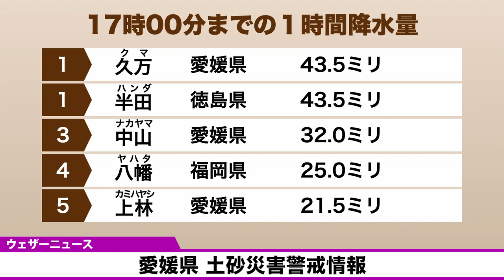愛媛県に土砂災害警戒情報 17時発表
愛媛県に土砂災害警戒情報が発表されました。警戒対象地域は、17:00に砥部町、内子町。そのあと、17:35に久万高原町で発表されています。

降り続く大雨のため、警戒対象地域では土砂災害の危険度が高まっています避難が必要となる危険な状況となっています【警戒レベル４相当情報［土砂災害］】。
崖の近くなど土砂災害の発生しやすい地区にお住まいの方は、早めの避難を心がけるとともに、市町から発表される避難指示などの情報に注意してください。